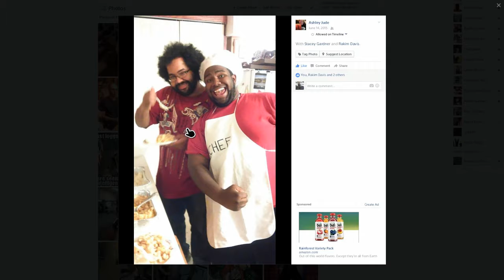Let's play Yu-Gi-Oh! Lagacy of the duelist part 13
Tonight's match-up features the start of the Duelist Kingdom playoffs as Yugi Moto takes on Mai Valentine in the first playoff match.